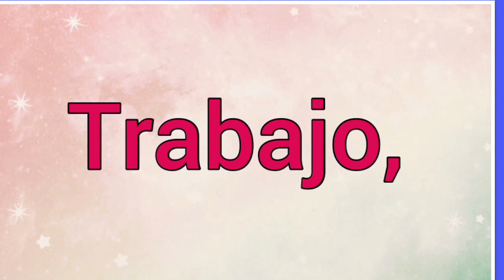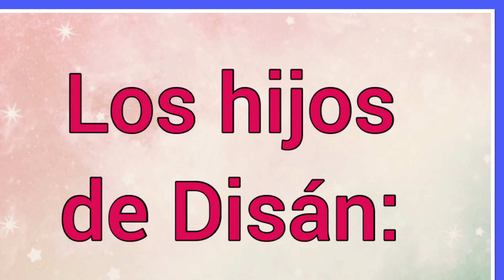Nombre : Jaacán Significado y versículo bíblico